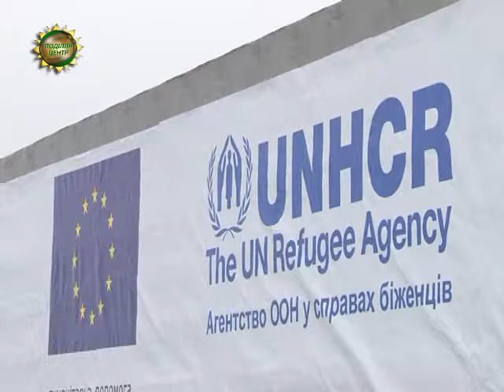ХОДТРК "Поділля-центр" Три вантажні літаки з гуманітарною допомогою